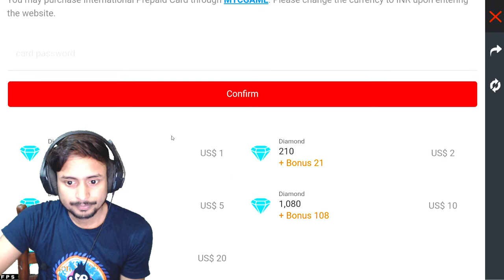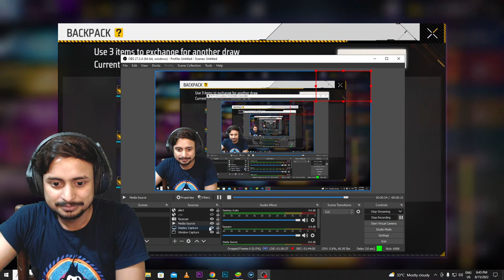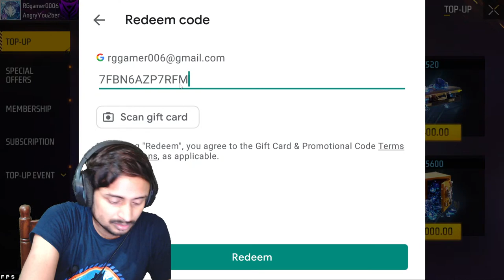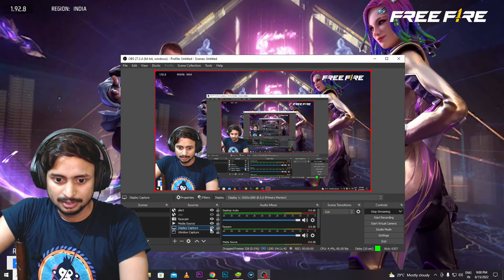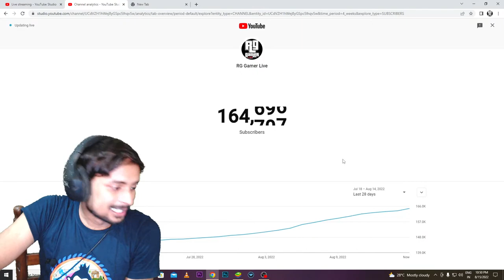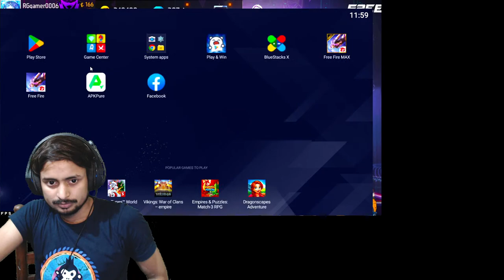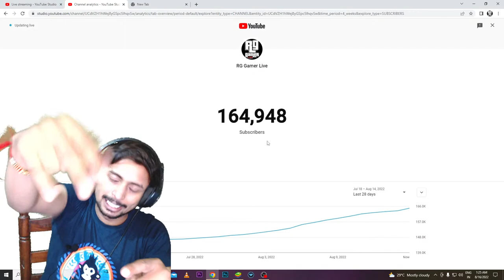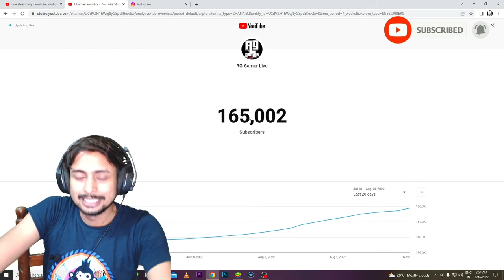NEW SEASON CSR 😎 PUSH TO TOP 1 GRANDMASTER 😎👽